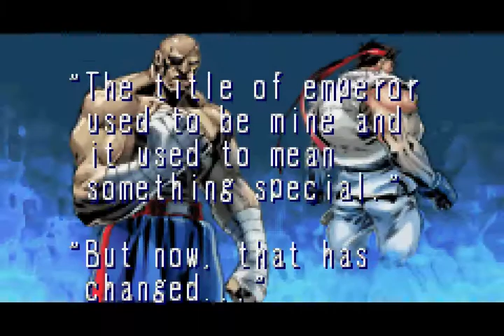Super Street Fighter II Turbo Revival - Gameboy Advance - Sagat end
Manufacturer: Capcom
Year: 2001
Genre: Beat 'em up (vs.)
Maximum number of players: 1
No. of levels: 12
Difficulty: medium
Start over once finished: no